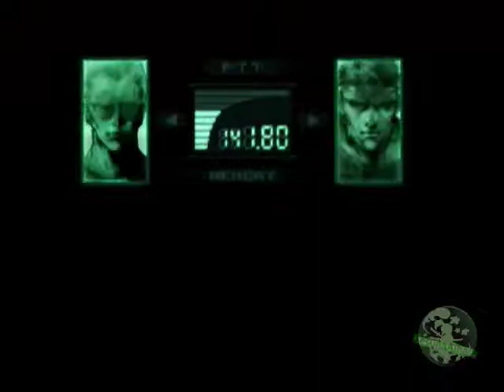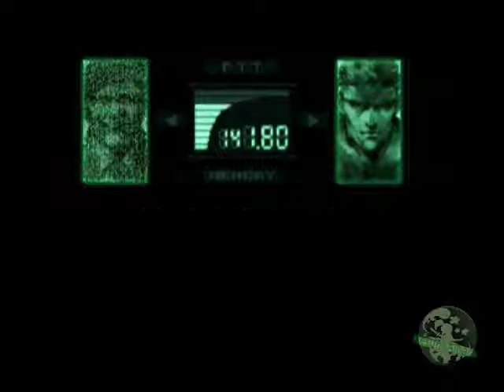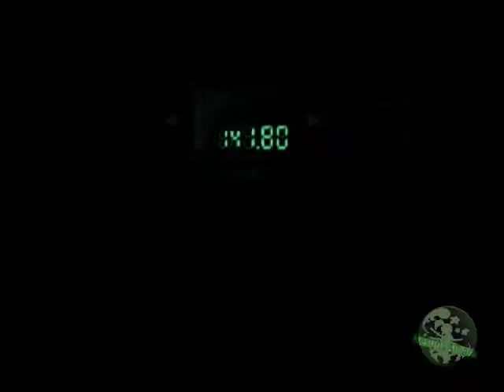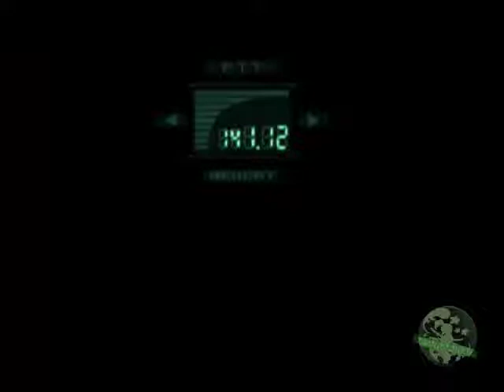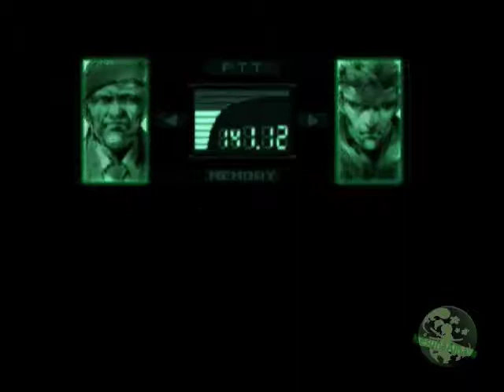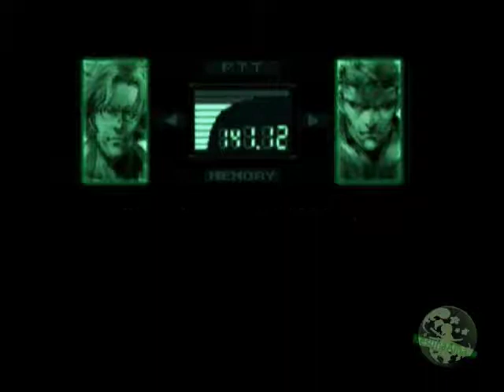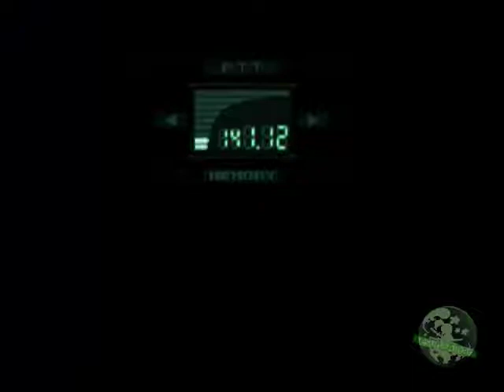Let's Play: Metal Gear Solid *part 18*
Part 18: Mimikri

Sie hat so getan, als wäre sie jemand anderes

This Video is for entertaining purpose only.